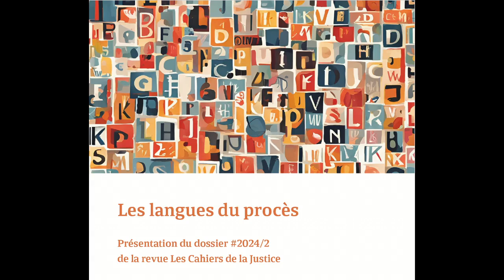Présentation des Cahiers de la Justice: les langues du procès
Introduction :
Harold EPINEUSE, Directeur adjoint de l’IERDJ

Modération :
Sandra TRAVERS de FAULTRIER, Docteur en droit, Docteur ès lettres, diplômée de Sciences Po Paris et ancienne avocate
Anne-Sophie de Lamarzelle, Magistrate et responsable d'études et de recherches à l'IERDJ

Intervenants :
La rencontre de la langue d’entreprise et de la langue du droit dans le procès
France Télécom
Cécile LOUIS LOYANT, Première vice-présidente au tribunal judiciaire d’Evry

Le procès multilingue : traduction littérale ou interprétation ?
Swati SENGUPTA, Juriste et interprète

Le droit, la justice et la réalité saisis par les mots : l’art d’interpréter
Jean-Philippe PIERRON, Philosophe, professeur des Universités,
Université de Bourgogne